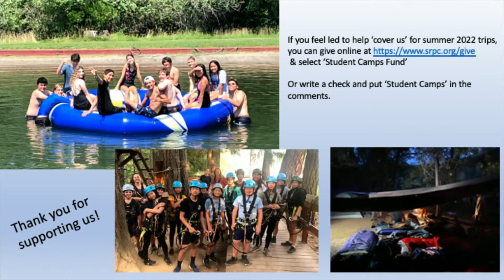The Journey | What Matters Most | Full Service | September 19, 2021